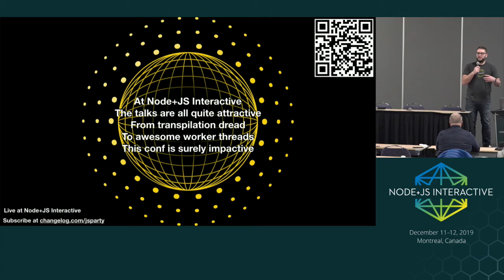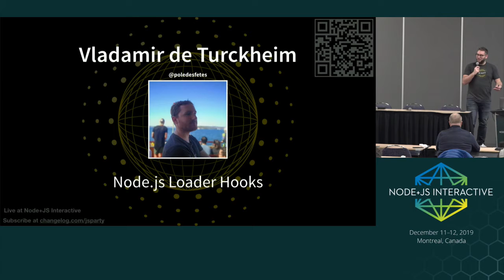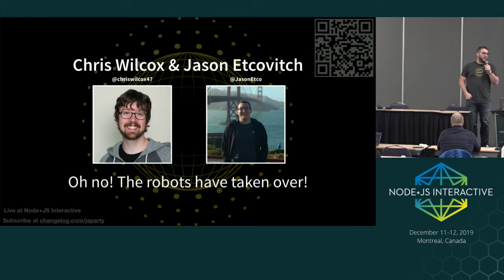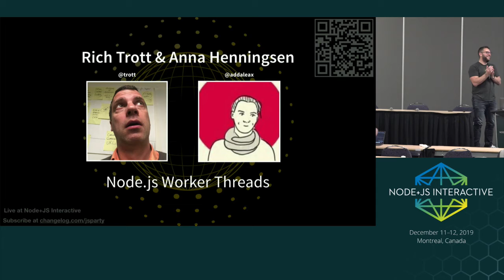JS Party LIVE at Node+JS Interactive!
The much loved podcast JS Party is hosting a live show at Node+JS Interactive! Come join the group to discuss the latest in JavaScript!